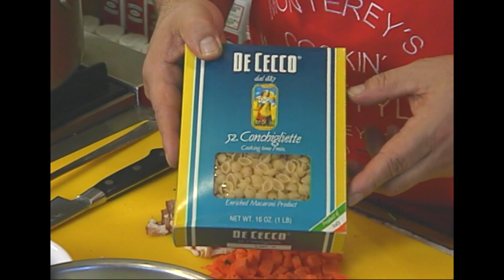Monterey's Cookin' Pisto Style Depression Era Pasta Pavona 3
Depression Era Pasta Pavona 3.